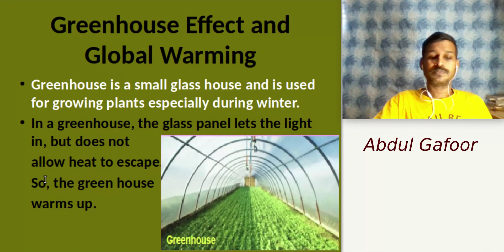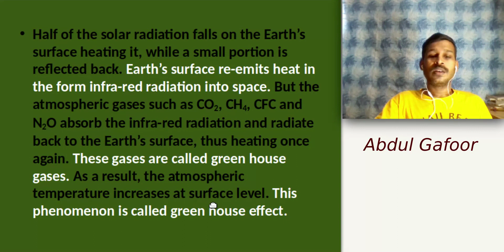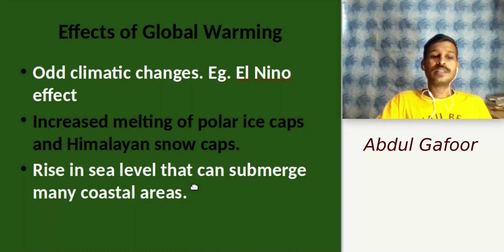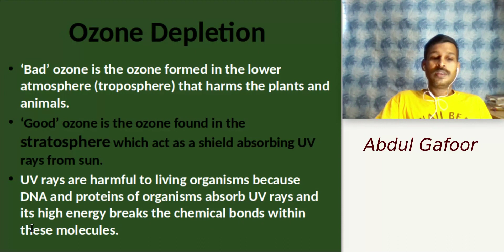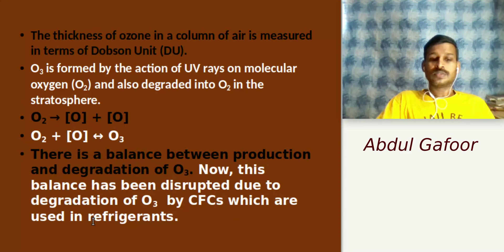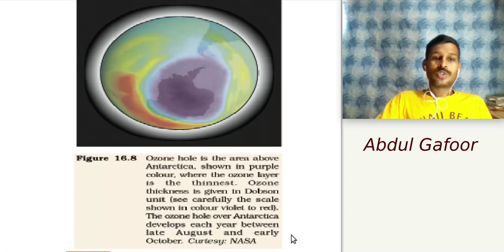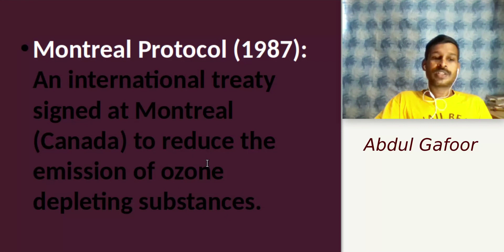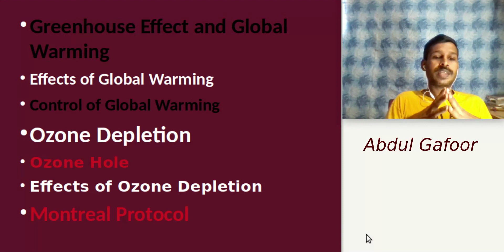Plus Two Botany Focus Area Chapter 8 Environmental Issues (Part 4 Greenhouse Effect) Malayalam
This video is on Plus Two Botany Focus Area Chapter 8 Environmental Issues (Part 4 Greenhouse Effect) with Malayalam description for easy understanding.